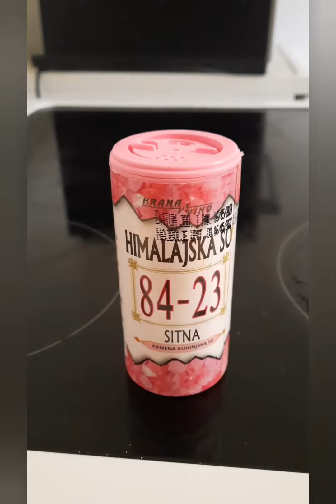Greek Style green peas & potato stew